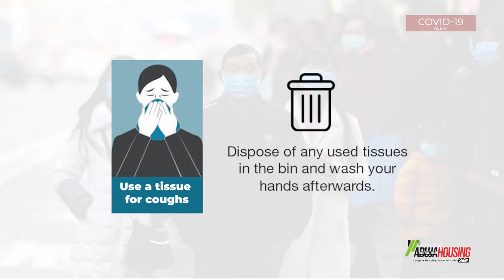Covid19 Alert: Safety tips, be safe and smart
This Youtube Channel showcases the creative work of Yusuf Ibrahim aka
datdudeyusuf